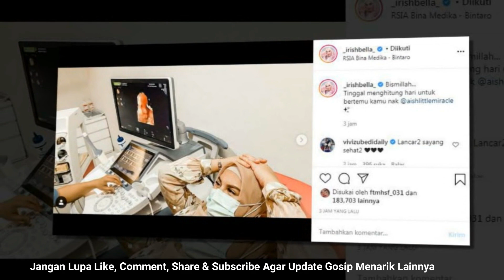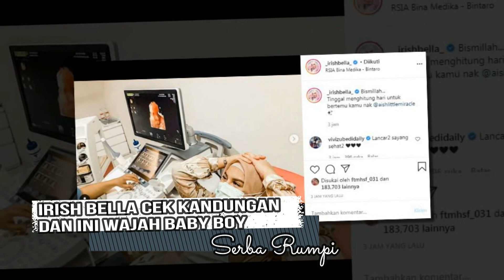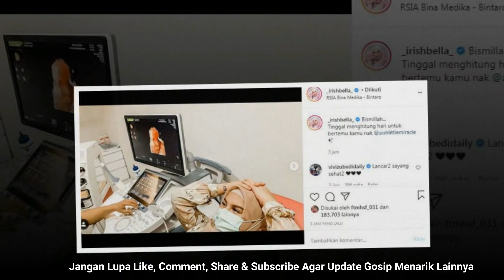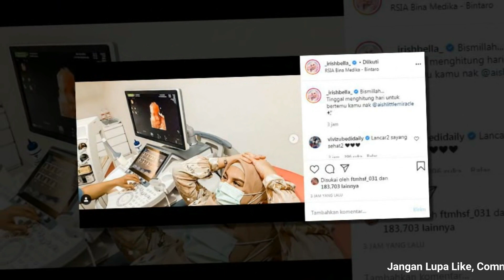Tinggal Menghitung Hari , Irish Bella Cek Kandungan